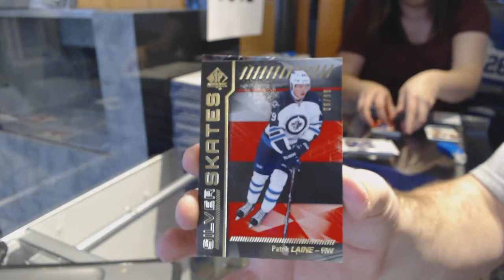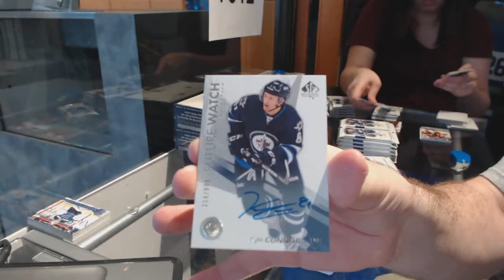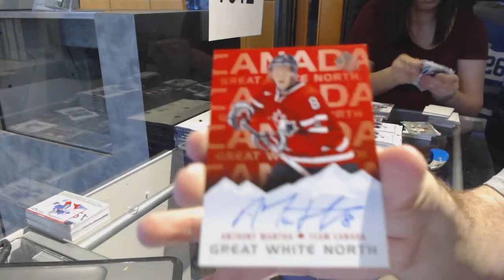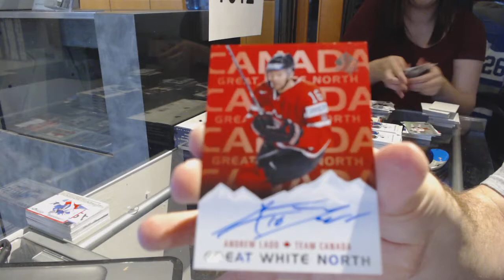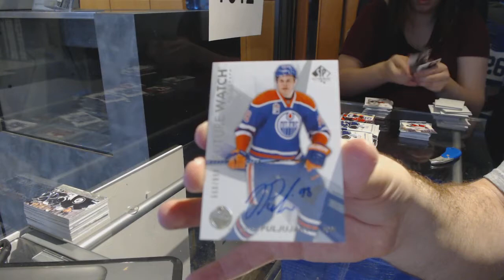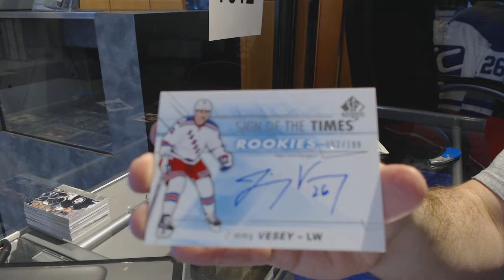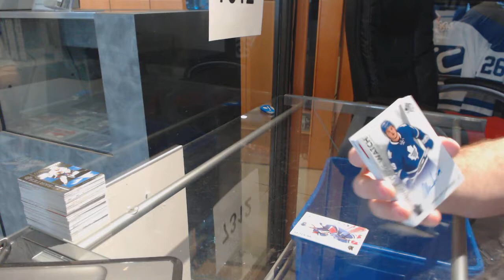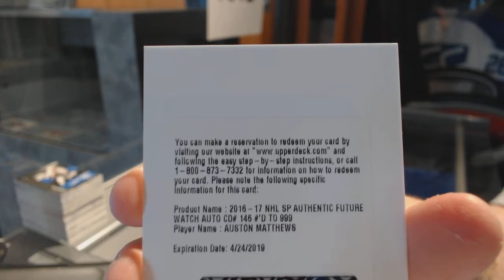16-17 Upper Deck SP Authentic Hockey 8 Box Master Case Break - C&C GB #7312